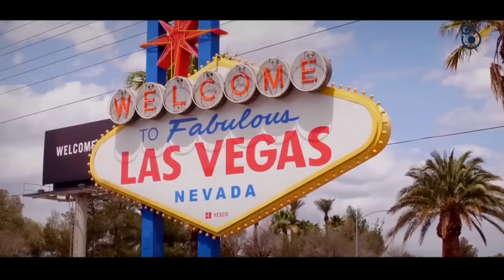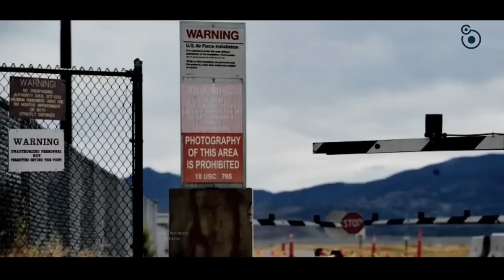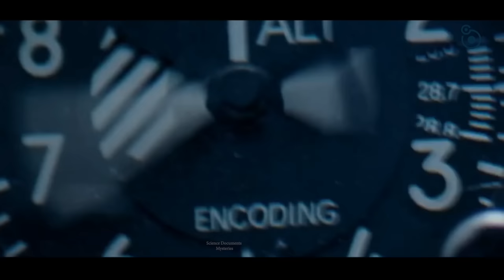अगर पृथ्वी एक Black hole द्वारा निगल जाती तो क्या होगा?" What if earth swallow by black hole?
S04E02
Upon the discovery of a rogue black hole hurtling through the Milky Way, astronomers delve into the extent of the potential threat posed by this astronomical behemoth to Earth, as well as the repercussions that would ensue in the event of its entry into our solar system.

0:00 intro
1:05 black hole near earth
12:52 alien of Ceres
21:05  mysteries material used in james web telescope
26:46 Somthing wrong with Soyuz rocket
37:20 astronaut pregnant in space